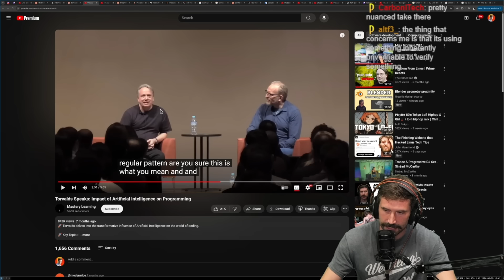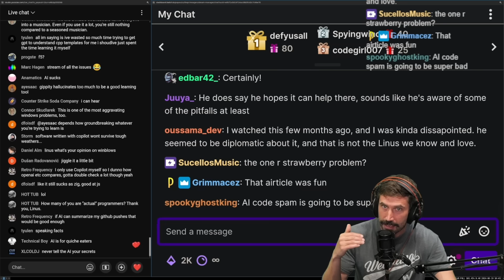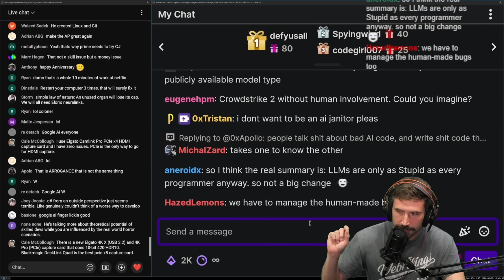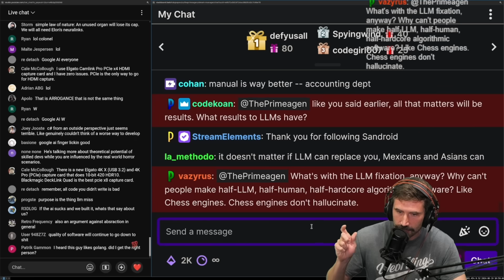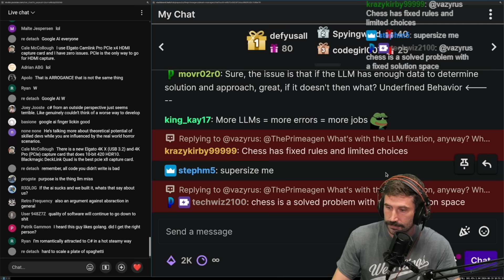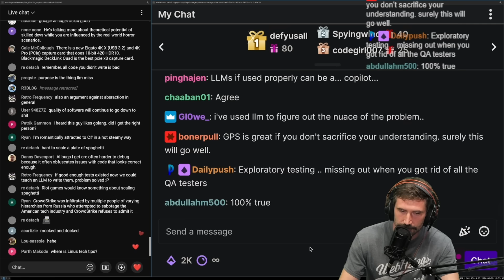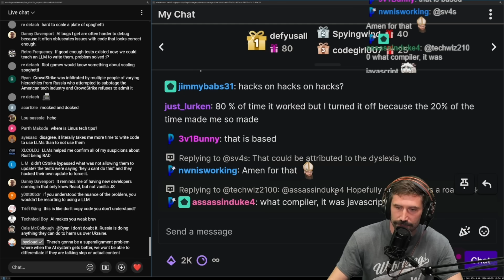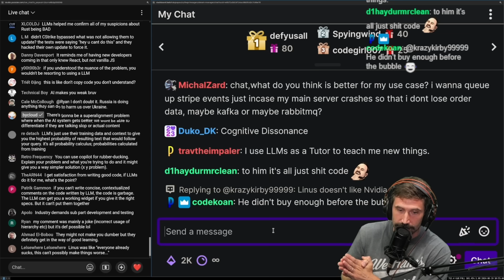Linus On LLMs For Coding